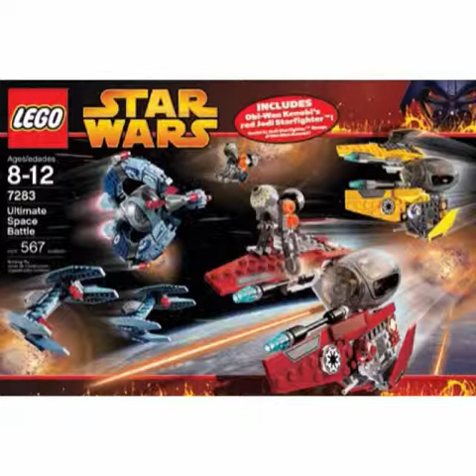All Lego Star Wars year 7 sets! (2005)